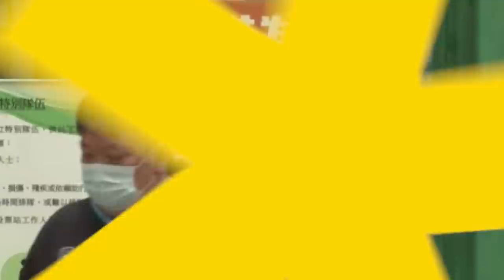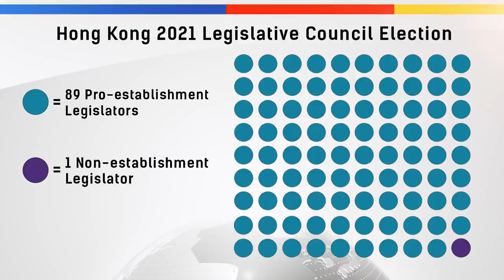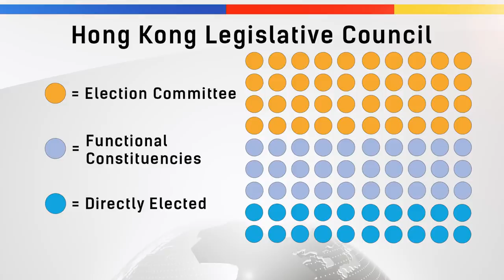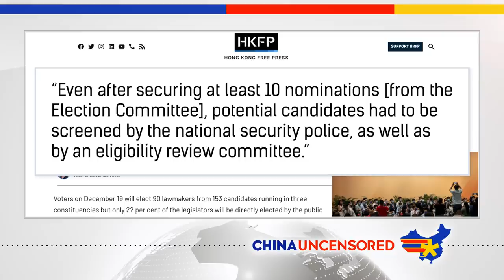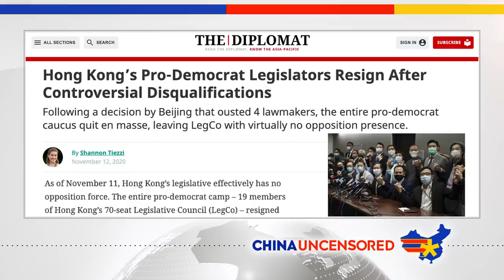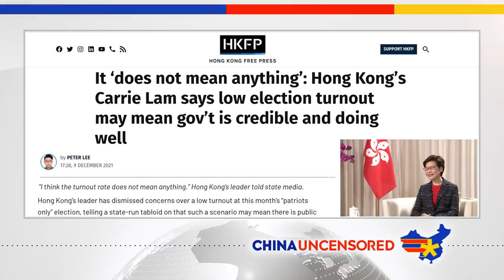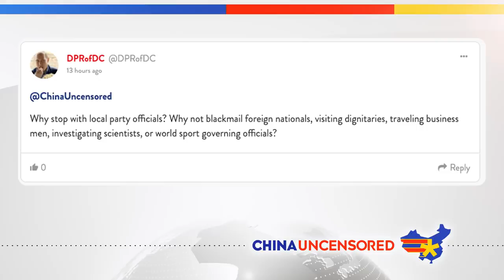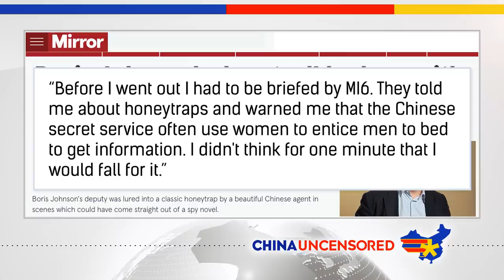Hong Kong Holds “Patriots Only” Election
Because Hong Kong is a thriving democracy, it held elections this week. And because Hong Kong is also very patriotic, only it was a "patriot only" election. Watch this episode of China Uncensored for more on the LegCo elections, who won, and why people were turning in blank ballots.